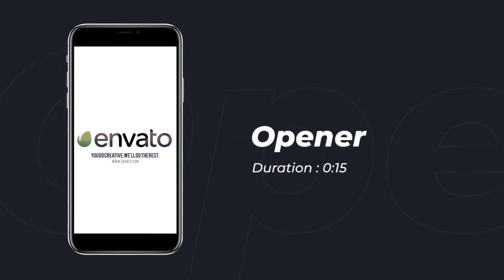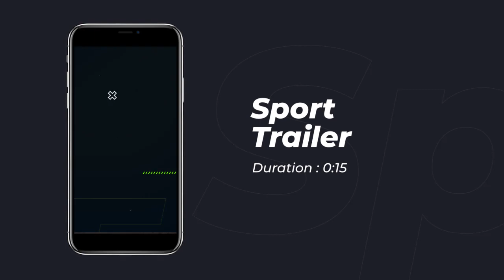Instagram Stories | Adobe Premiere Pro Template